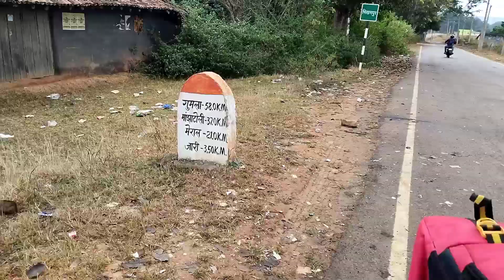Jashpur To Chainpur For Wedding Shoot 🏍️🛵